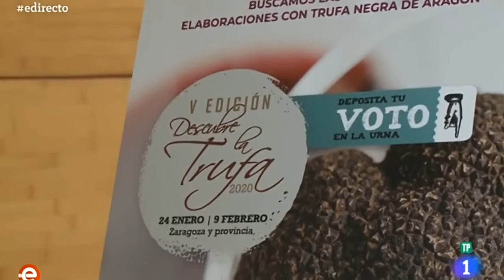V edición de Descubre la trufa. Búsqueda de trufa en España Directo.